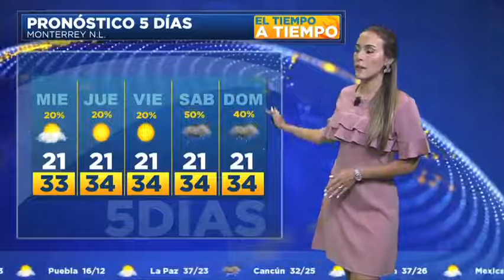Dany Martin 2018 08 07